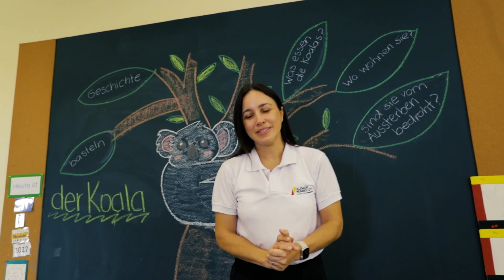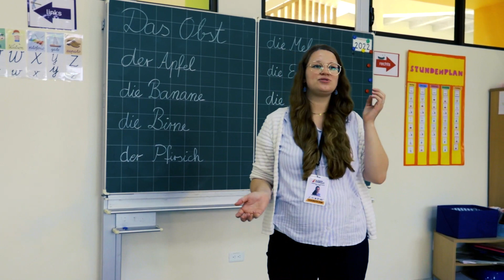Video Institucional CAHS (Deutsch)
Wir sind eine Schule mit deutschem Profil und deutscher Prägung.